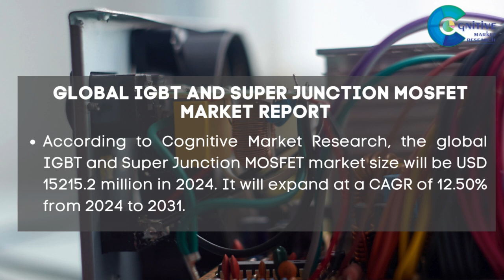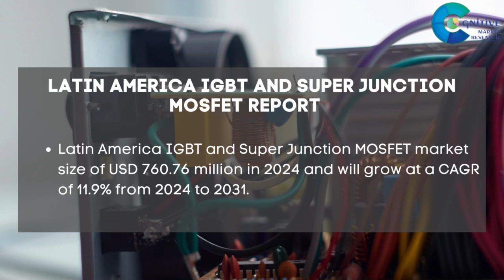IGBT and Super Junction MOSFET Market Report 2024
IGBT and Super Junction MOSFET Market Report 2024 | Forecast, Market Size & Growth

Report Insights:According to Cognitive Market Research, the global IGBT and Super Junction MOSFET market size will be USD 15215.2 million in 2024. It will expand at a compound annual growth rate (CAGR) of 12.50% from 2024 to 2031.

The Electric Vehicle category is the fastest growing segment of the IGBT and Super Junction MOSFET industry